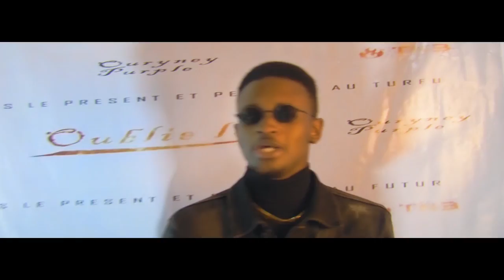OURYNEY PURPLE | Oublie Le | 🇬🇳Official Video 2020 | By Dj IKK